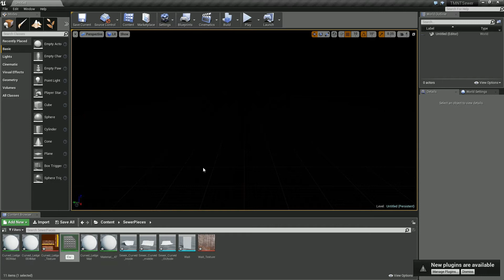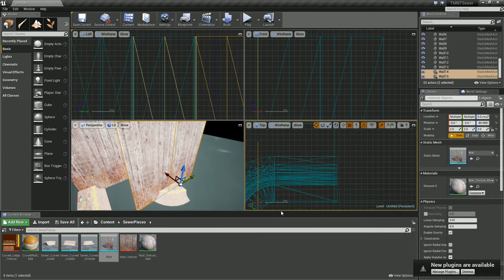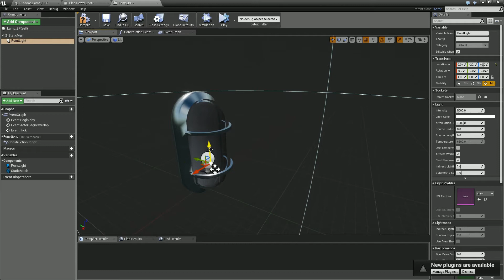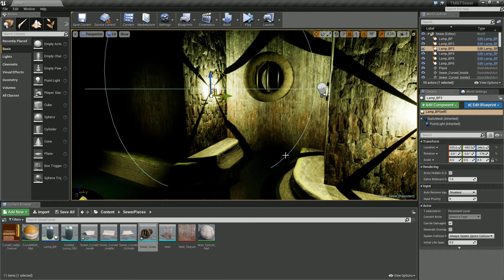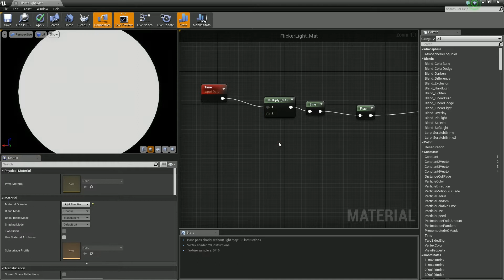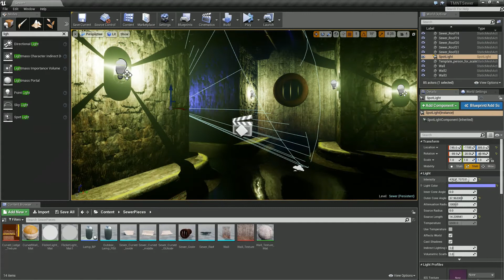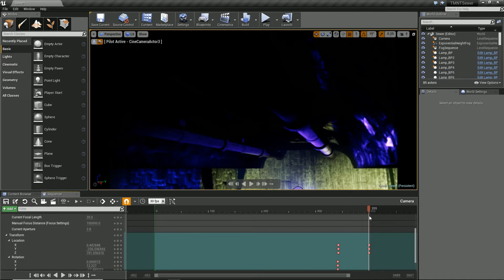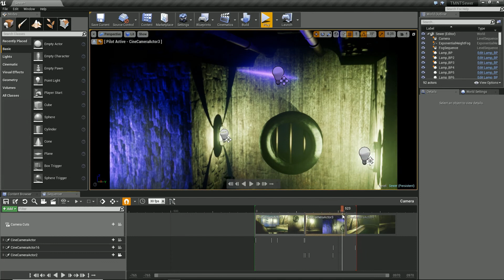Sewer Speed Level Design Unreal Engine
This is a sewer level scene made and put together in Unreal Engine 4. All the models and design are created by me and you can check that video out on our channel too.

Watch the speed model and speed edit videos here

If you are not already, did you know you can keep up to date with us on social media.

and or original photos